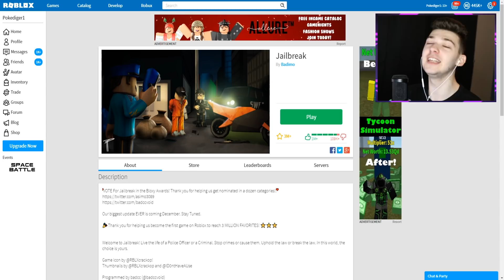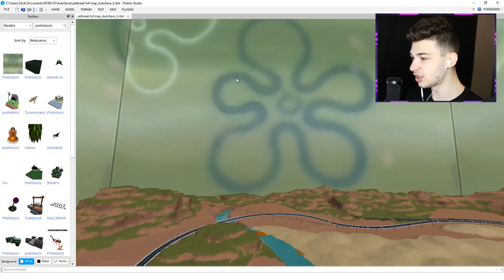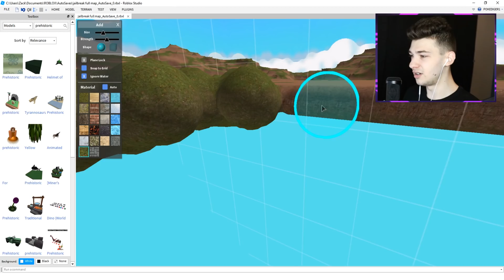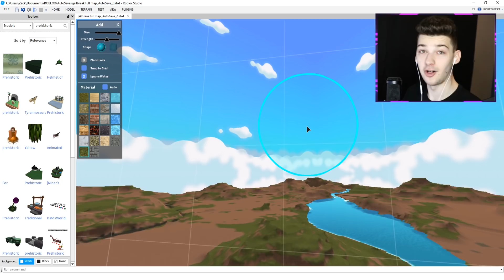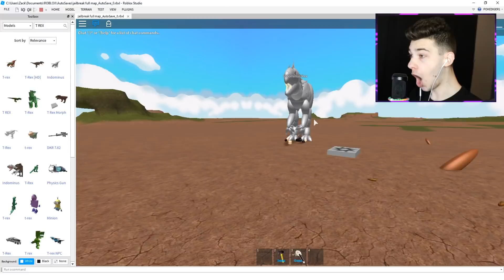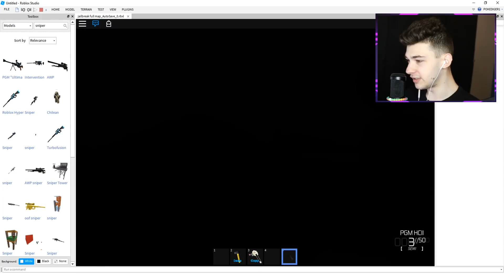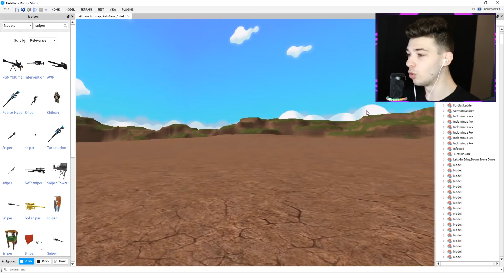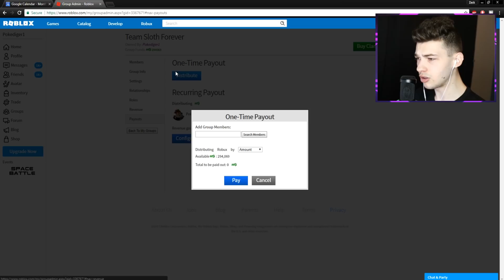WHAT ROBLOX JAILBREAK USED TO LOOK LIKE!